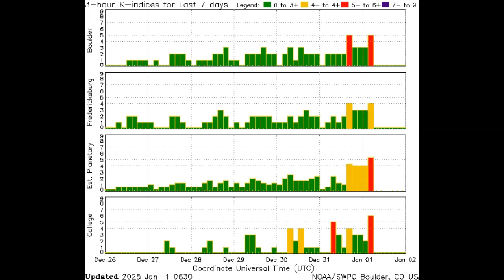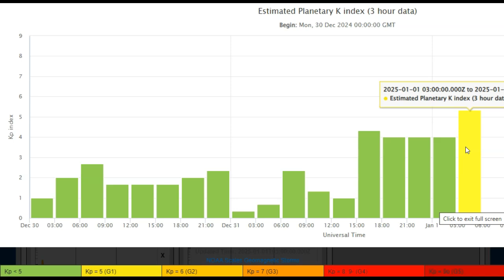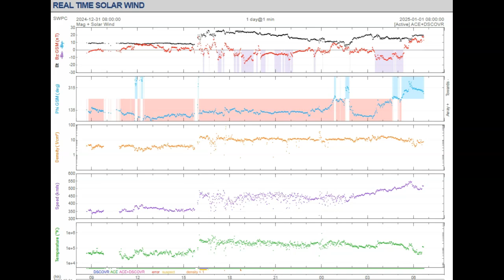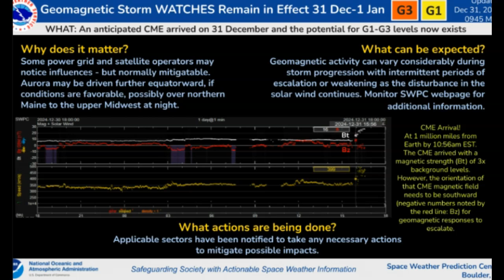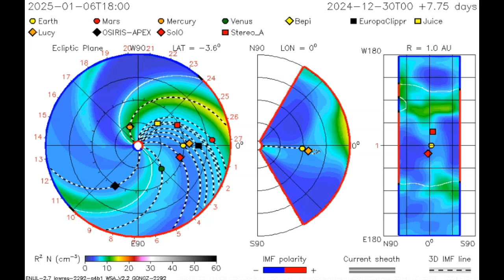Two CME Impacts On Earth! Geomagnetic Storm!